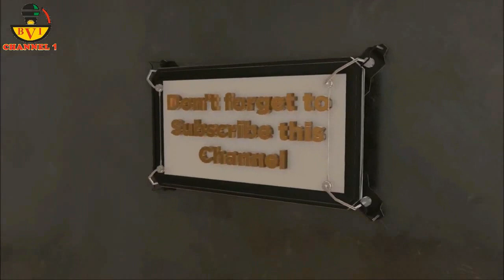I will Not Do Biafran Without The Elders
BVI CHANNEL1
I Insisted On The Formation Of The Council Of Elders

This Is Our New BVI Channel 1
After Our Main Channel Was Taken Down